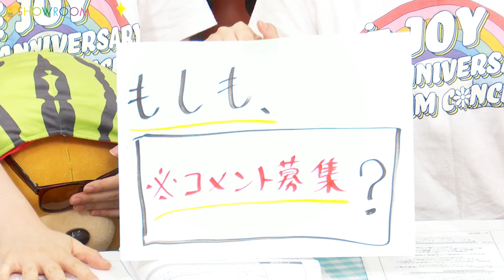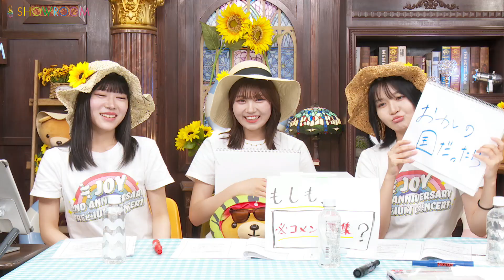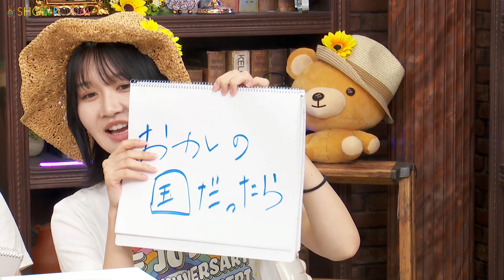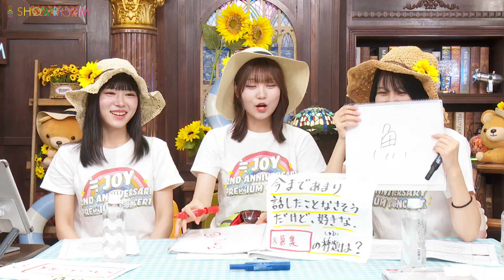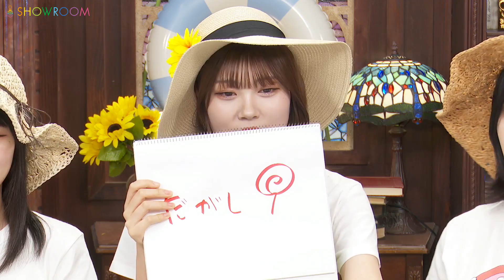2024年08月13日 18時52分05秒 火曜はじょいドン!